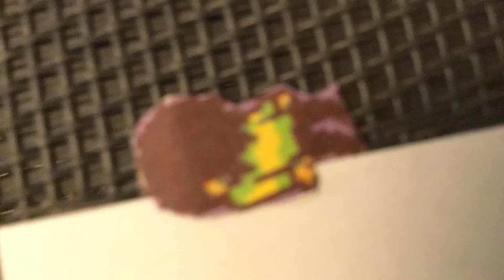Paper Deltarune | Preview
This will be my 200 subscriber special once it’s completely finished!

This video will be my longest video yet,

And it’ll have never-seen before story!